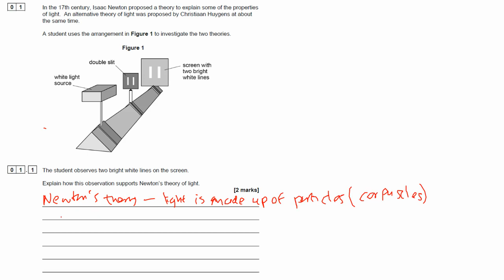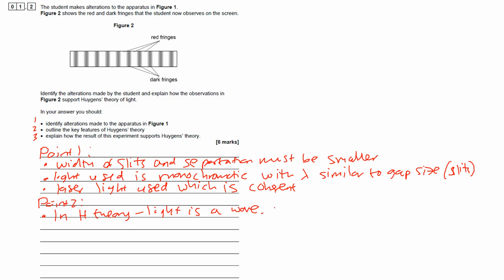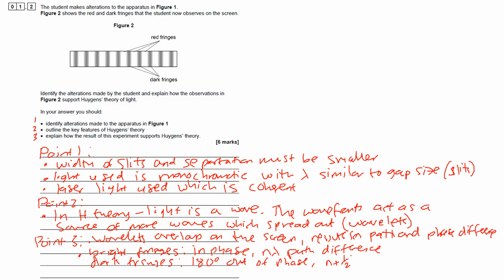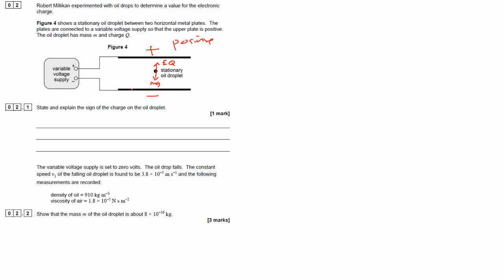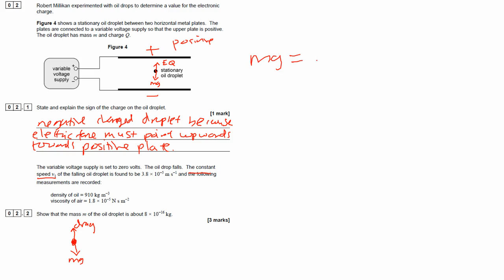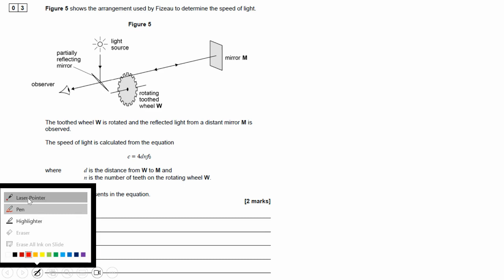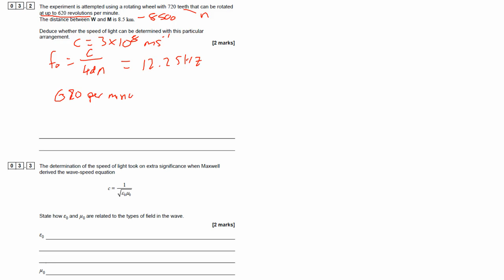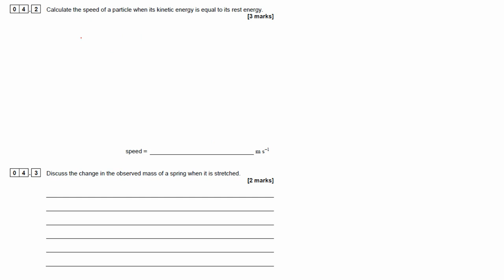A-Level Physics AQA June 2022 Paper 3 B Turning points Solutions walkthrough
Solutions to AQA A-Level Physics June 2022 Paper 3B Turning points
00:00 Q1
07:27 Q2
19:55 Q3
24:34 Q4